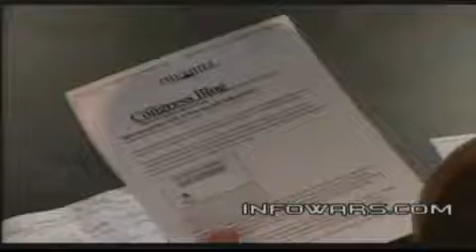Ron Paul Alex Jones INTERVIEW 12/13/11 2of2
Ron Paul speaks on MSM blackout, Iowa, False Flags. NDAA bill